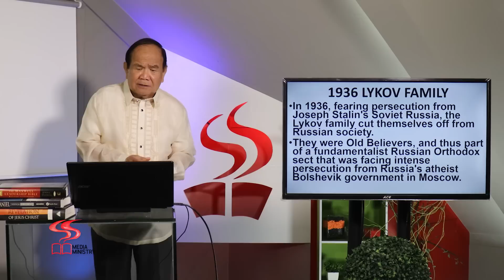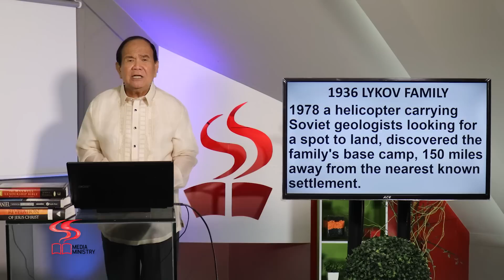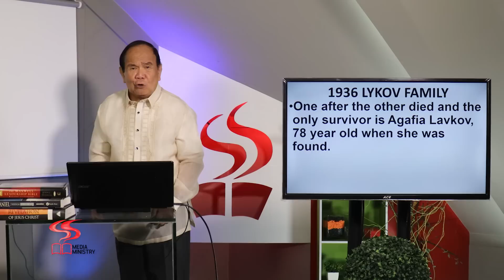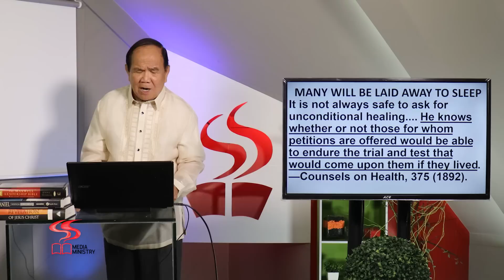DIVINE SERVICE | PREPARATION | PART 2